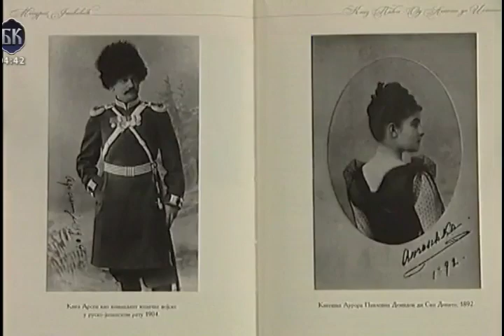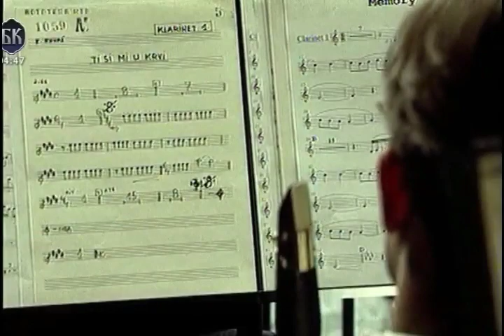Svitac - 26.4.2004.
Emisija: Svitac
Novinarke: Zorana Spasojević i Aleksandra Popović
Segmenti: Knez Pavle: Od lepote do istine, Koncert Davida D'Ora u Sava Centru, Ibrahim Ferer
BK televizija, 26. april 2004.